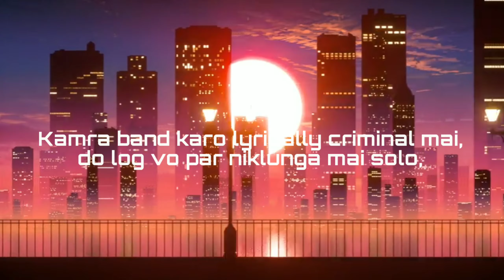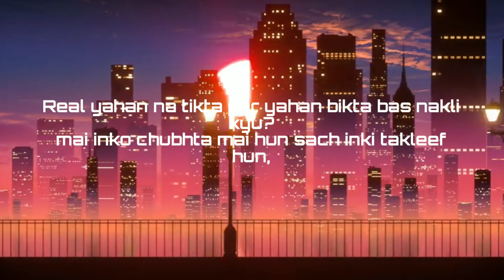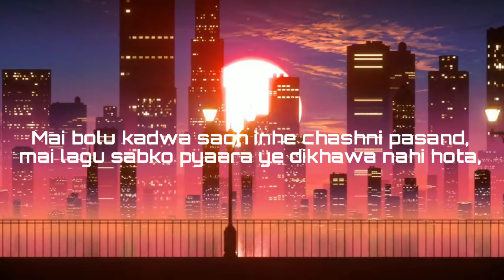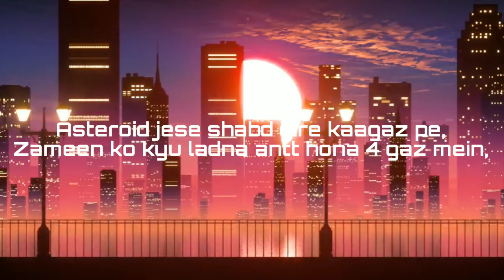PARANOID | KAPTAAN ASH D (Official lyrical video) | HINDI RAP | 2020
Paranoid official lyrical video by Kaptaan ASH D

Written by- Kaptaan ASH D
Recorded by- Kaptaan ASH D
Performed by- Kaptaan ASH D
Mix master by- Kaptaan ASH D
Lyrical video by- Kaptaan ASH D